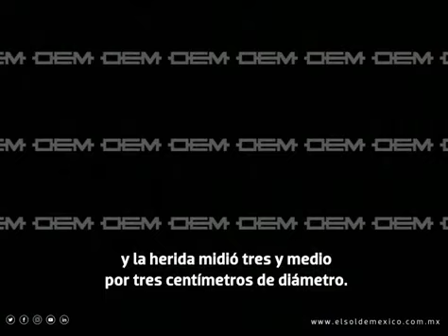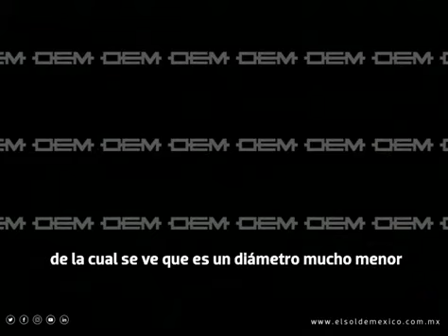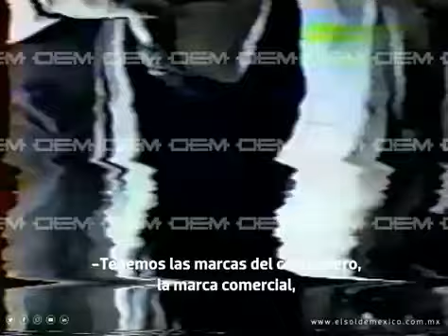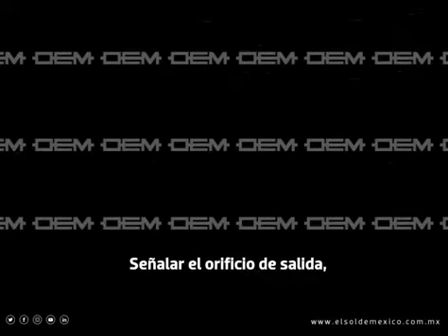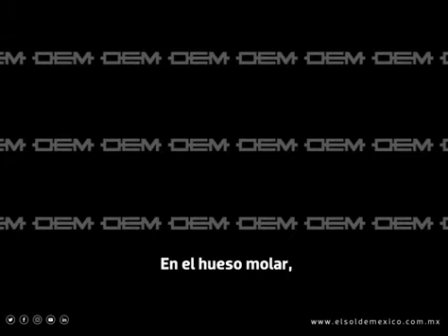AUTOPSIA DE LUIS DONALDO COLOSIO 2019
Les comparto eate video 📹 que me pasaron..